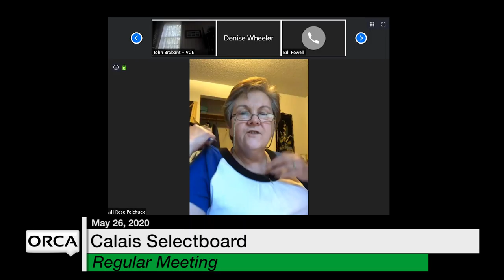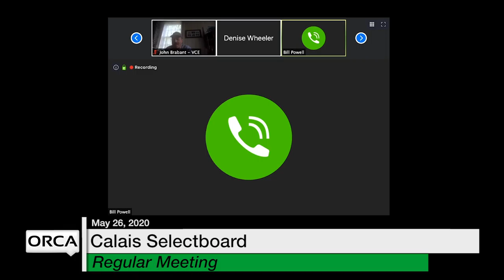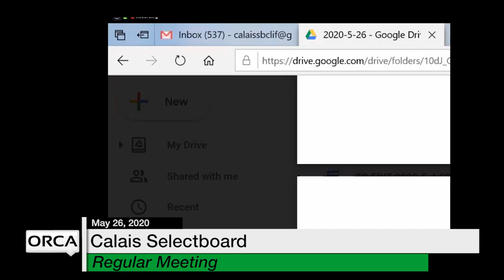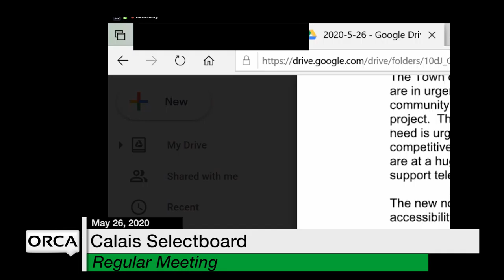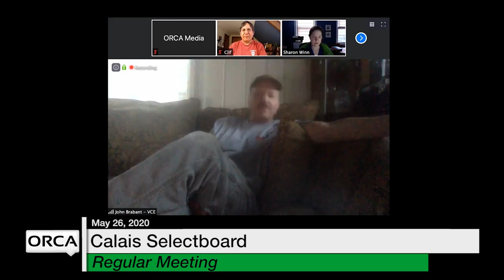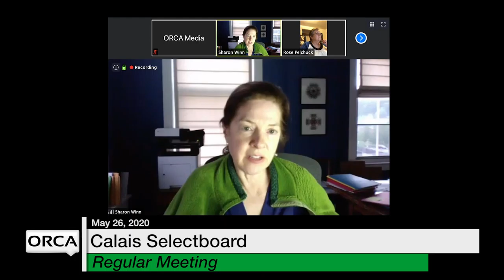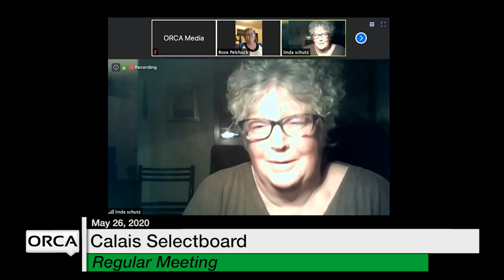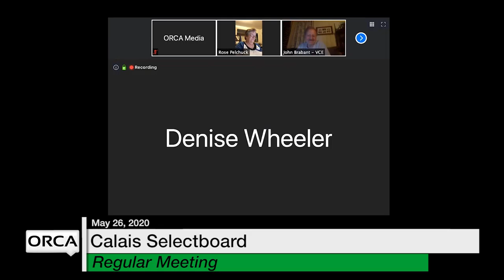Calais Selectboard - May 26, 2020